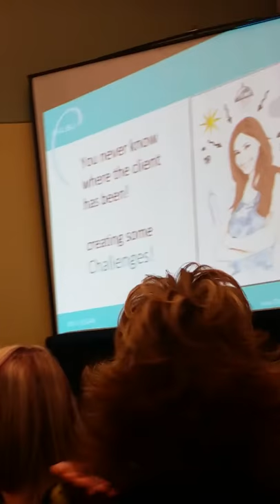MALIBU COLOR CORRECTION CLASS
Hair show on Baltimore 2015